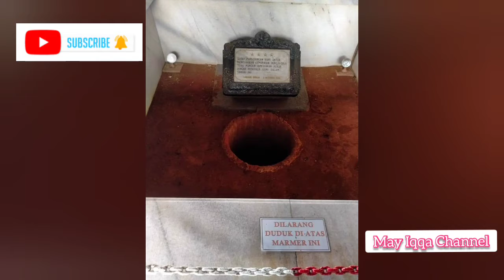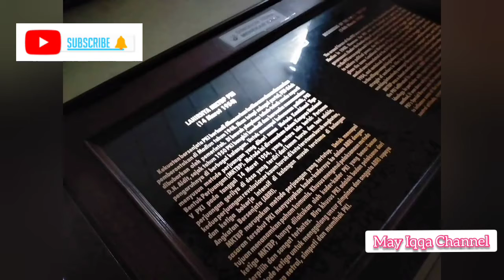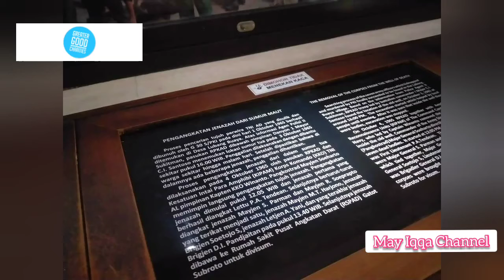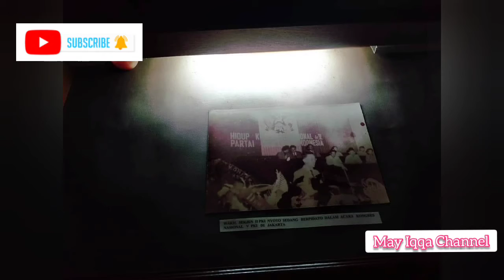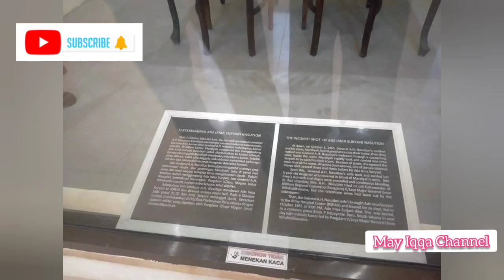Monumen Pancasila Sakti//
Monumen Lubang Buaya yang jadi saksi bisu gerakan PKI. Puluhan korban jiwa dikubur secara massal dalam tiga sumur tua dikenal sebagai Monumen Lubang Buaya, yang bertempat di 4, Jl. Monumen Pancasila Sakti No.1, RT.4/RW.9, Lubang Buaya, Kec. Cipayung, Kota Jakarta Timur, Daerah Khusus Ibukota Jakarta 13810

HTM 5000 per orang + Mobil 5000